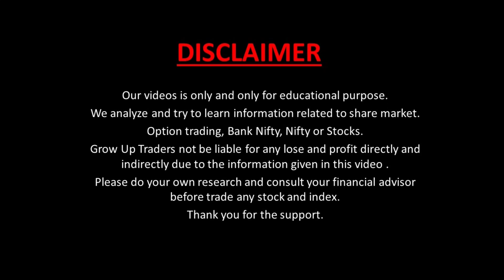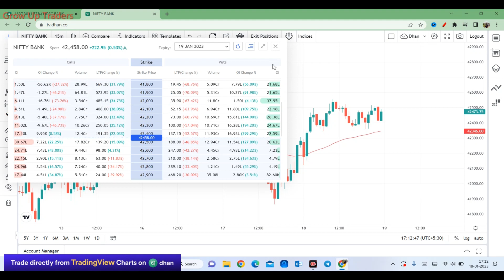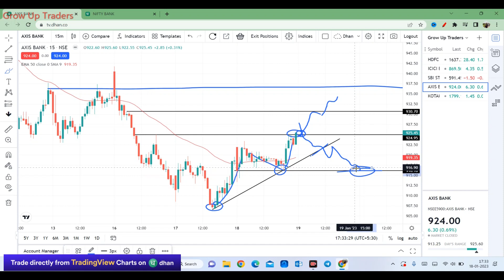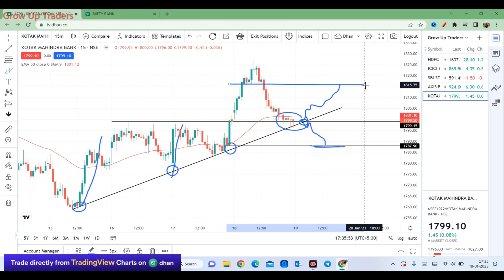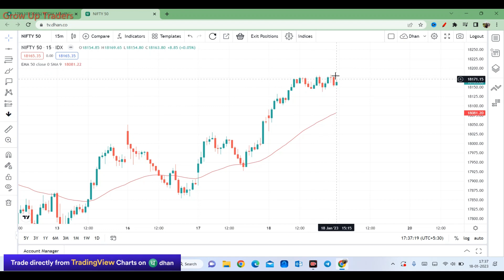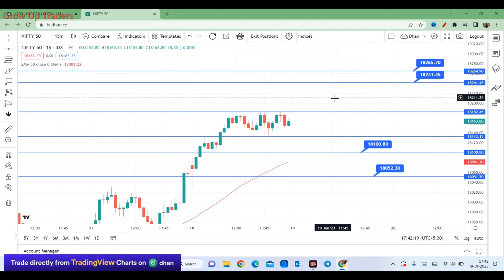Nifty and Bank Nifty Analysis for Thursday | 19 January 2023 | Bank Nifty Tomorrow@dhan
Dhan app kaise use kare trade karne ke liye on technical basis - iska jawab aapko is video mein mil jayega. Dhan broking app is developed by Raise Financial Services. Dhan app is by far the fastest stock market investing and trading app in the market. Raise financial services is a
fintech startup founded by Paytm Money’s former CEO Pravin Jadhav and CEO of Moneylicious
Securities JayPrakash Gupta.

🔹 Benefits With Dhan 🔹
► Zero Brokerage charges on investment,
► Zero Account Opening Charges
► Zero Account Maintenance Charges

nifty analysis for 19 January Thursday
bank nifty analysis for 19 January Thursday
Nifty Forecast
nifty
Nifty Nifty
nifty share price
bank nifty
nifty 50
bank nifty share price
nifty today
nifty tomorrow
nifty analysis
banknifty analysis
nifty prediction
banknifty
nifty
nifty tomorrow
nifty tomorrow
nifty analysis
banknifty analysis
nifty prediction
banknifty
nifty live
Thursday market prediction
19 January bank nifty
19 January market
19 January market analysis
19 January nifty
Thursday market prediction
bank nifty
Thursday market
nifty
nifty 50
nifty 50 tomorrow prediction
nifty analysis

Tab I use
chart wallpaper I use

DISCLAMIR